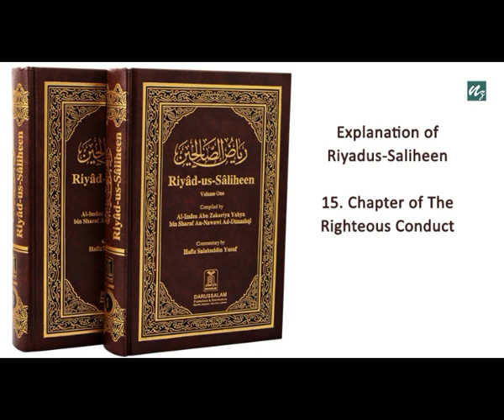15 - Chapter of The Righteous Conduct, from Explanation of Riyadus-Saliheen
15 - Chapter of The Righteous Conduct, from Explanation of Riyadus-Saliheen

In the Name of Allaah, the Most Beneficent, the Most Merciful

In this never been done before presentation of Imaam An-Nawaawee's widely accepted book you will find:

*Each and every verse from the Quran that starts the chapters recited in a beautiful and clear manner by Shaykh Adil Ajaawee and Nadir Qallaawee

*Each and every hadeeth read in a clear fashion by Brother Bilal Abdul-Kareem

*A brief explanation of each hadeeth read by Musa Maguire and Abu Taubah Mukhlis Robertson